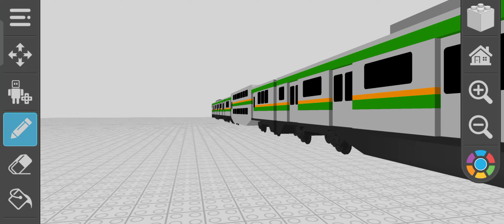JR trains showcase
E231-1000 Now
E235-0000 Unfinished
E217-0000 Coming soon
TM 6000 Coming soon
205 Coming soon
209 coming soon
JR trains made it : )